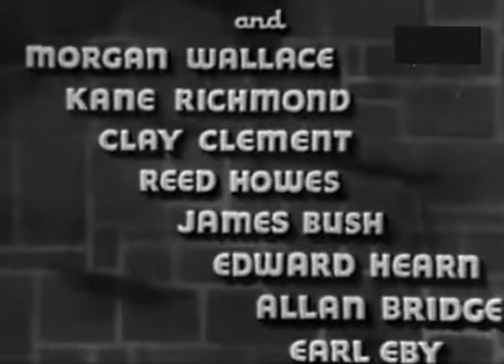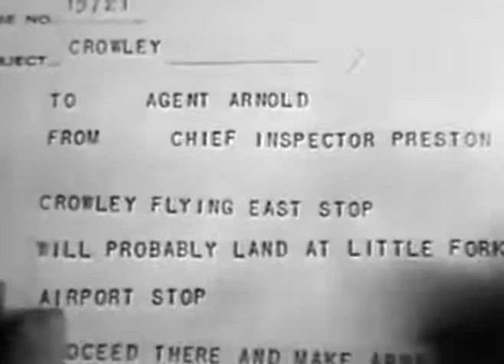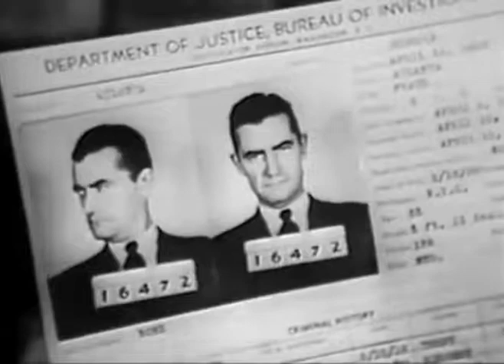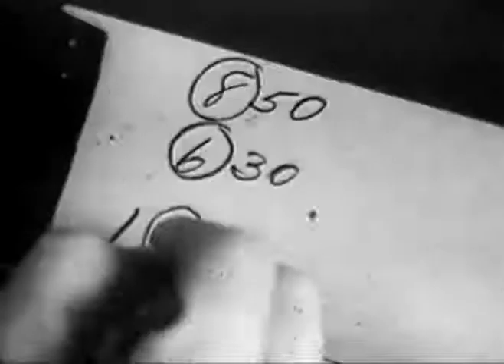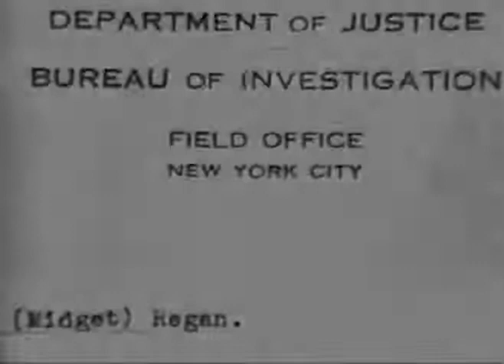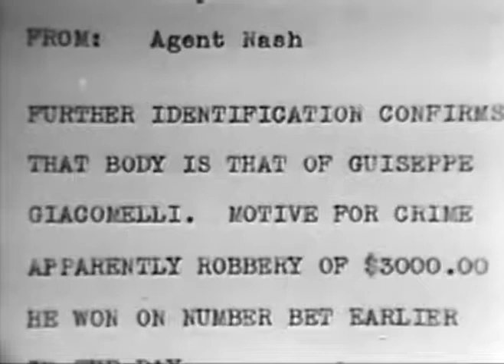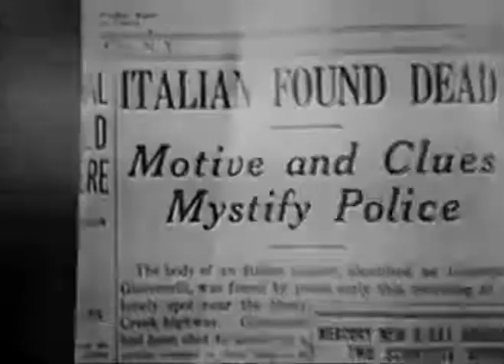Confidential full movie 🟠 Confidential 1935 full movie ❔ Film Noir, Classic Mystery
confidential 1935 full movie,
confidential full movie,